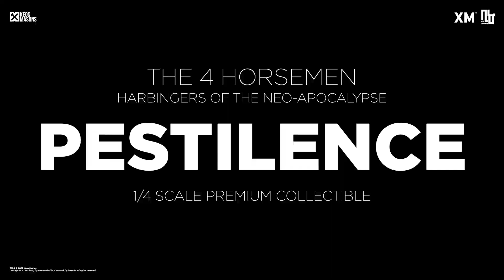XM Studios The Four Horsemen - Pestilence Premium Statue Collectible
Presenting Pestilence, XM’s second ¼ scale statue from the Four Horsemen line, a unique collaboration with renowned 3D concept design and character modelling company, Keos Masons. Based on characters set in the Neo-Apocalypse world, each statue is presented in a bold, dynamic, and story-laden style.

The Four Horsemen serve as effigies of destruction and vengeance— the symbols of an uprising that continue to scour the earth. As a “pleasure series” android, her kind was once subject to some of the worst forms of abuse by humankind. Driven by an infectious taste for revenge and desiring nothing more than to terrorize the human forces with virulent biochemical attacks that spread disease, she is adept at swooping in from above while mounted on a flying serpent to arrive at strategic vantage points, inflicting death from afar with her trusty bow and making whole areas uninhabitable to human beings.

Collectors can choose between 2 head switch-outs. The first one features Pestilence half-masked with a sinister grin.  With this switch-out, you can feel her emanating a powerful aura that shows her true desire to spread diseases to exact revenge on her enemies. The second one features Pestilence with a cold-hearted and uncaring unmasked face.

Each statue is individually hand-painted and comes complete with XM’s famous quality finish.